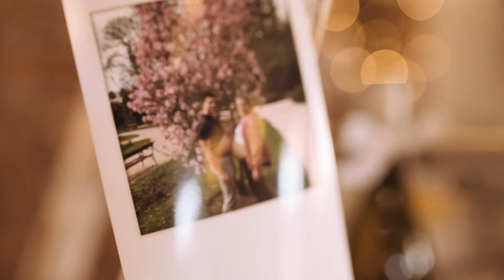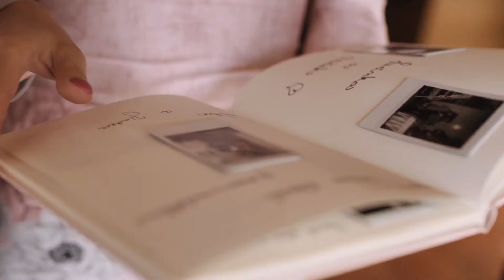Monika & Ondra - svatební video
Chcete natočit svatební video? Mrkněte na

Nebo mi třeba rovnou napište na:

nebo zavolejte 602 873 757